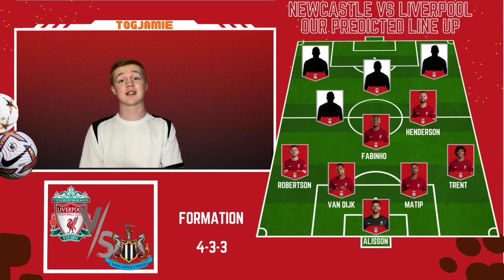NEWCASTLE VS LIVERPOOL PREDICTED LINE UPS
Next up for Liverpool is Newcastle away in the premier league! Watch our predicted line up and let me know what you think!